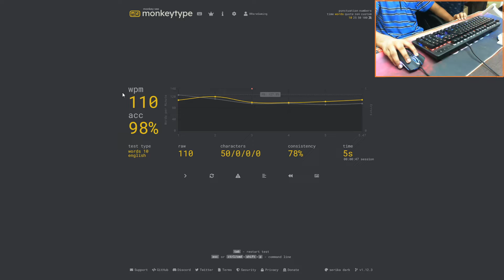110WPM typing with ASMR keyboard sounds! | ASMR Blue switch mechanical keyboard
ASMR - 110wpm